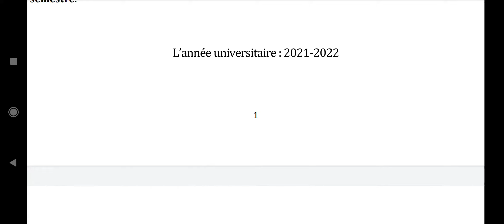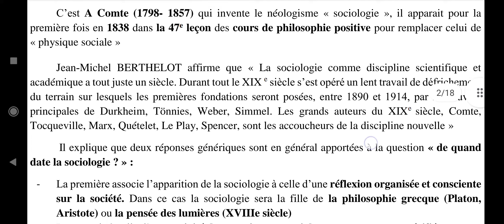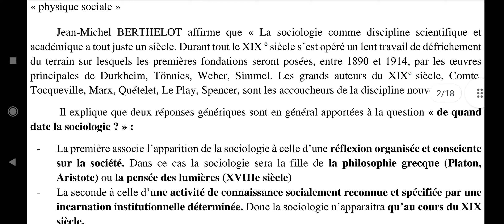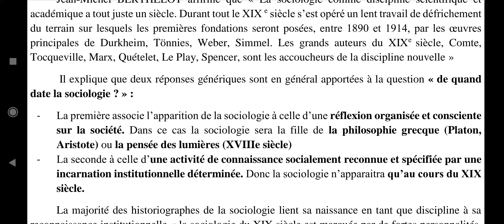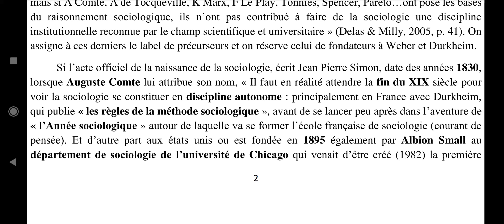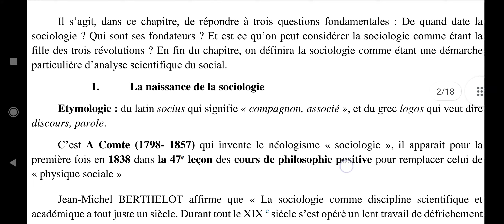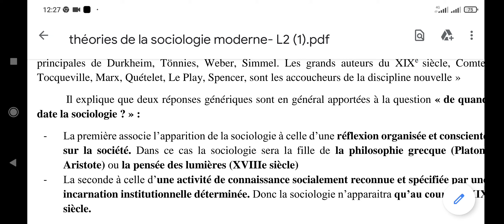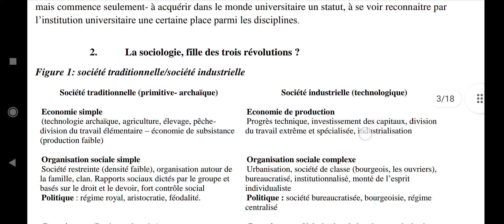Naissance de la sociologie.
Ici je me base sur le cour disponible sur la plateforme elearning et la prise de notes.
Je pense que ceux qui ont bien suivi le module introduction à la socilogie en L1 auront un avantage et comprendront mieux ce module.
Bonne chance.